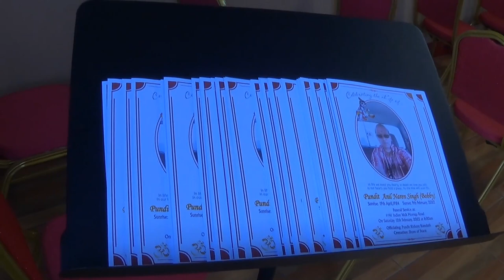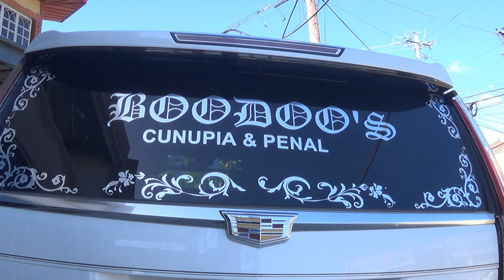Pundit Anil Naren Singh aka Bobby HD